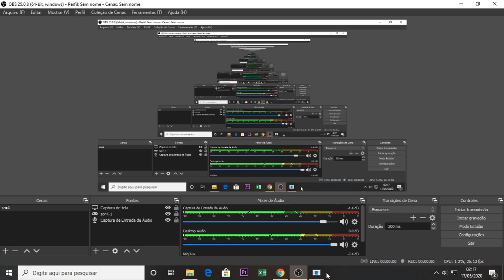Streets of Rage 4 Gameplay - Hardest - Stage 02 - Adam Hunter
Gameplay com Adam Hunter
Hardest Stage 02